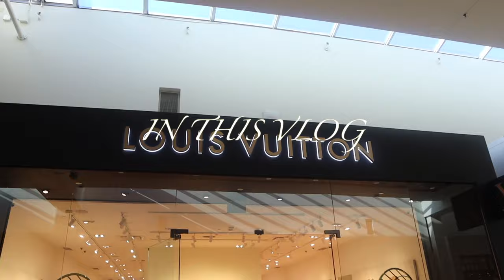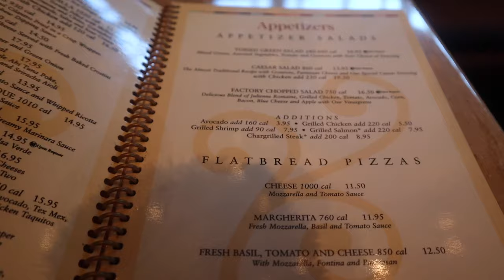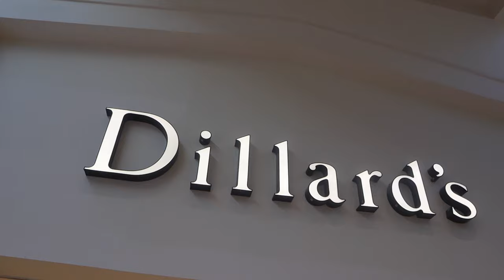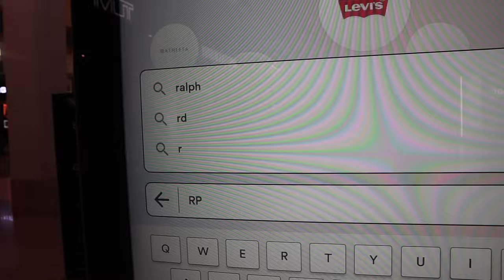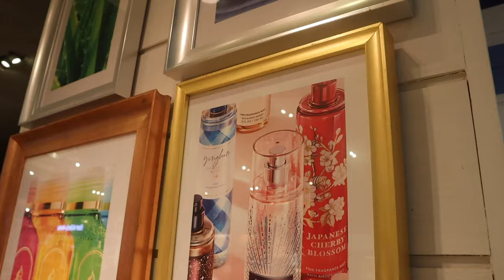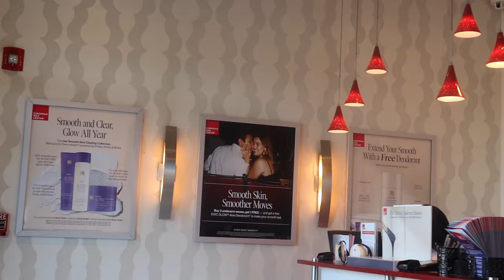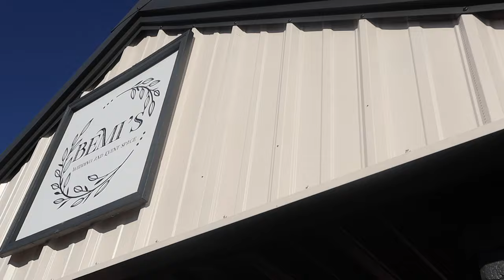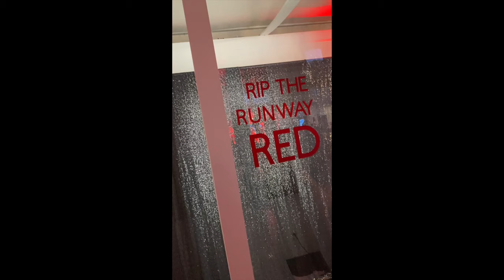LIFE OF A MODEL VLOG | Girls Day Out, Getting hair done after 10+ years, Behind The Scenes + more!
Welcome to my Life of a model vlogy vlog! I decided to further my career in this and see where God takes me on this journey.

In this vlog you will get the best of both worlds, behind the scenes and shop with me as well!

Love you guys deeply and truly! :)

FAQ:
Name: Shelena
Height: 5”11
Age: 24
CAMERA & EDITING
Camera: Canon M50 Mark II Mirrorless